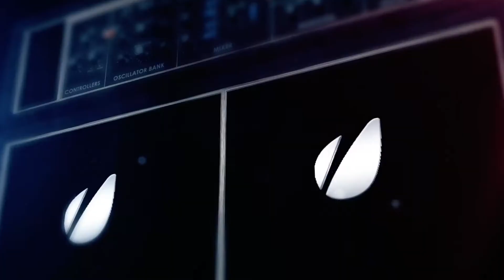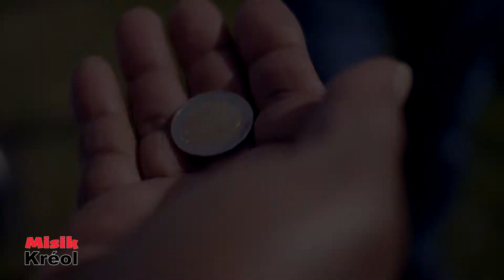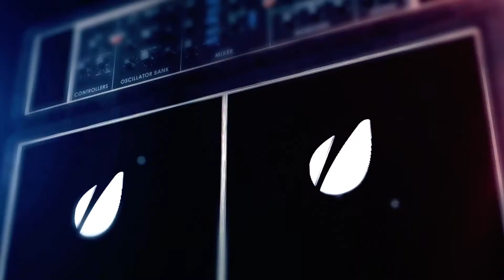173 18 MISIK KREOL